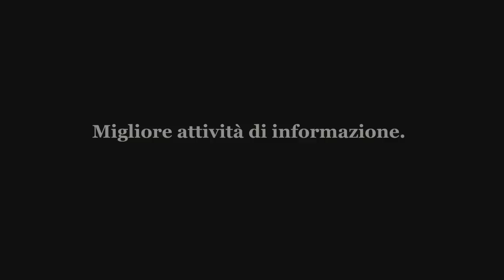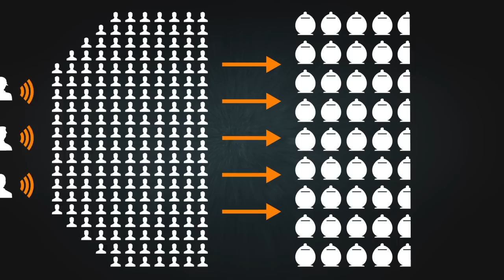2013 - DammiPiùVoce - Campagna di sensibilizzazione e raccolta fondi di CoorDown.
50 persone con sindrome di Down chiedono a 50 personaggi famosi di donare un video. In quanti risponderanno?

Campagna di comunicazione Sociale premiata con 1 Leone d'Argento e  2 Leoni d Bronzo al Festival  Internazionale della Comunicazione di Cannes 2013.